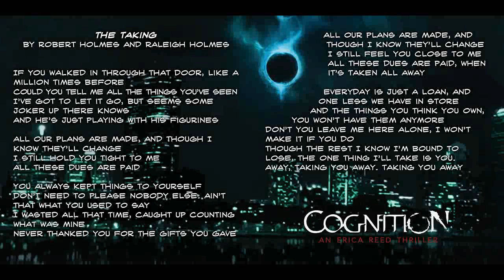Cognition: An Erica Reed Thriller - OST Compilation